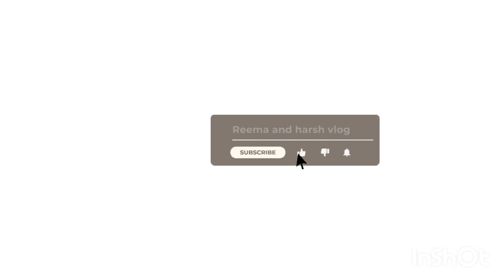😃😃😃😃❤️❤️❤️❤️ party or football